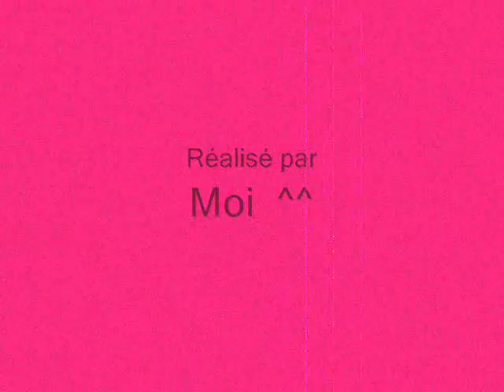Girls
Girls in the world